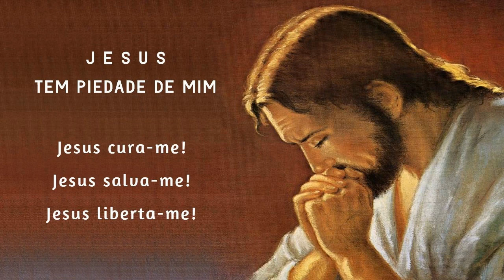Terço da Libertação 13/04/2022